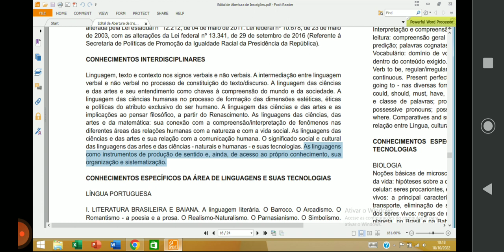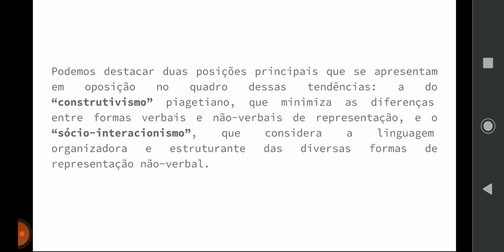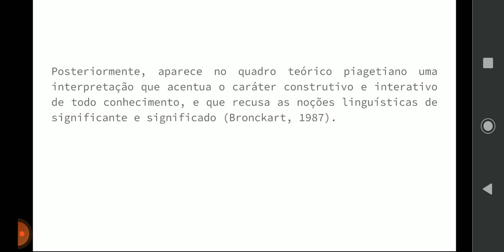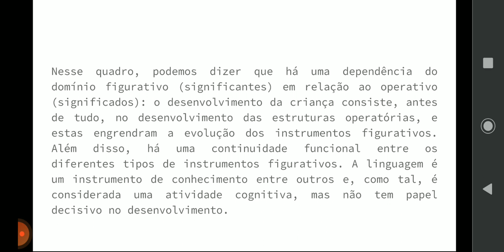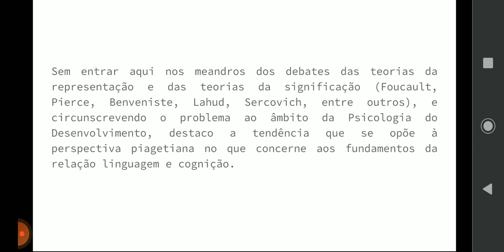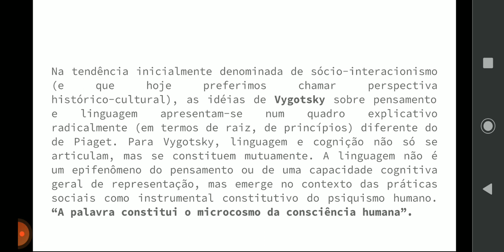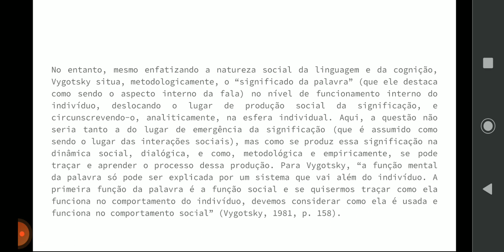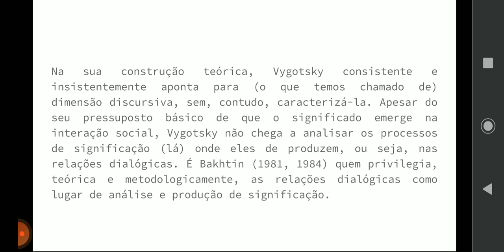Construção de conhecimento e produção de sentido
As linguagens  como instrumentos de produção de sentido e, ainda, de acesso ao próprio conhecimento, sua  organização e sistematização. - Conhecimentos Interdisciplinares.

Concurso SECBA Professor 2022